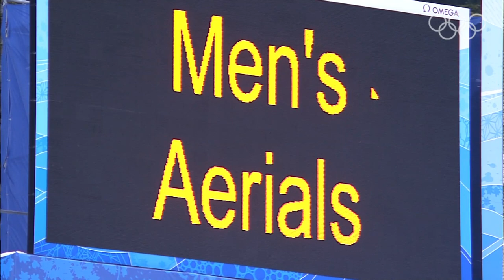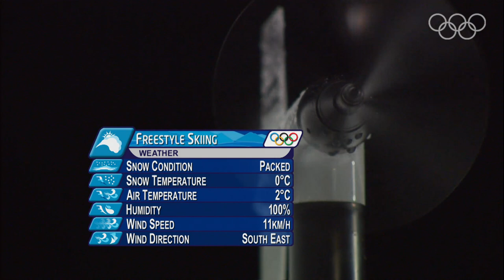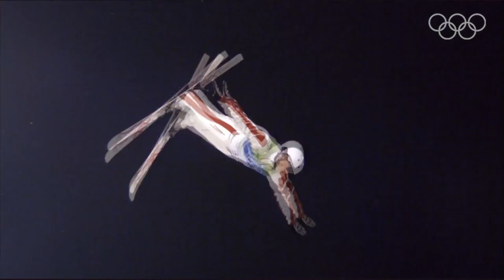Freestyle Skiing Men Aerials Complete Event Final | Vancouver 2010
Men Freestyle Skiing - Aerials Final Complete Event at the Vancouver 2010 Winter Olympic Games.

Athletes featured in this video:
GRISHIN Alexei, Belarus
PETERSON Jeret, United States
LIU Zhongqing, China